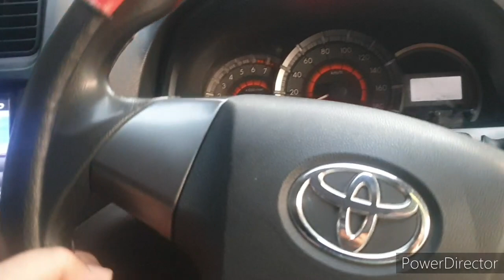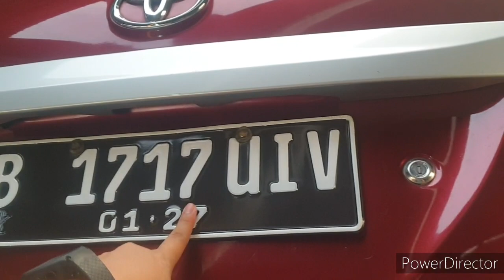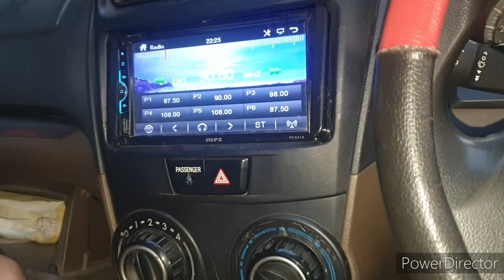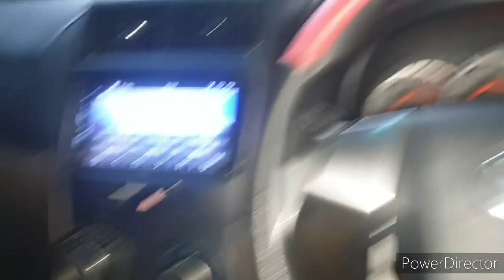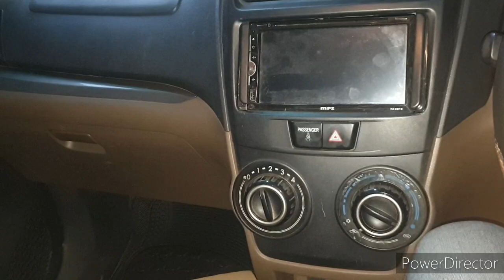GRAND AVANSA 2017 TERMURAH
TOYOTA AVANSA E 2017 HARGA 132JT NEGOTIK PAJAK ON

CAHAYAMOTOR18